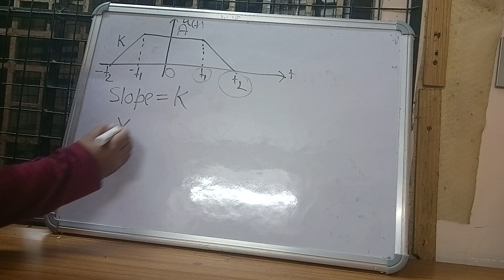How to calculate Fourier transform of trapezoidal in 49seconds👇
Hi guys,I'm pooja. Currently I'm a first year MTech student at IIT Guwahati .i have made this channel to share my GATE and college journey with you all and motivate GATE aspirants
I will upload shorts , vlog ,video etc